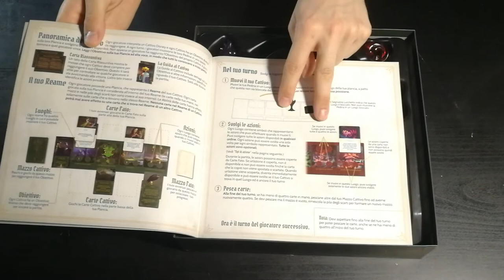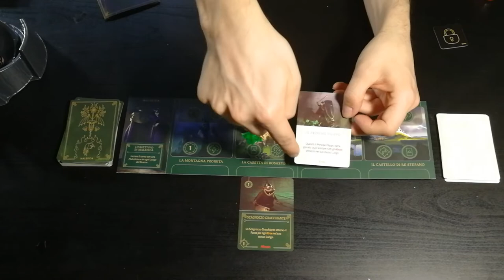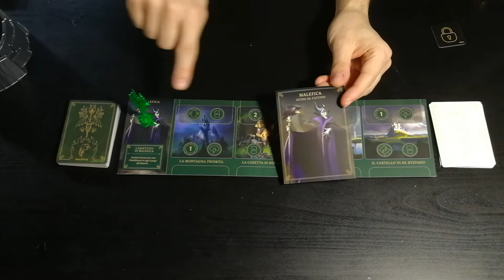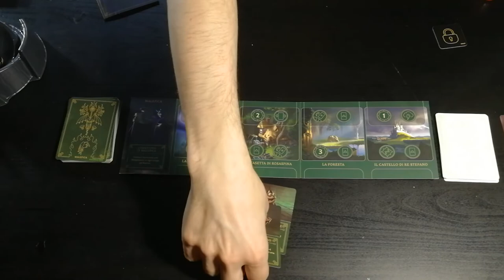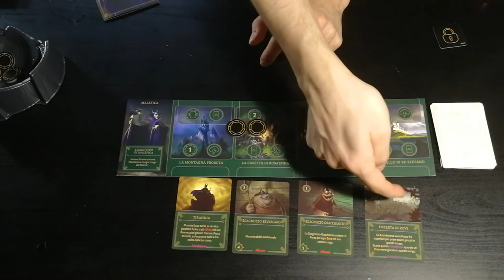Villainous -Cosa ne penso?